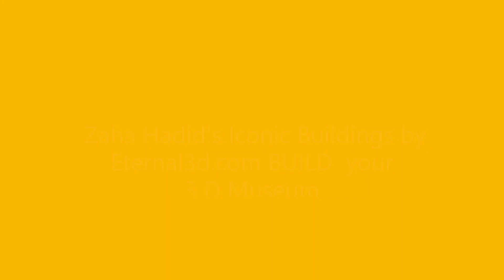Lois and Richard Contemporary Arts Center 2003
Lois and Richard Contemporary Arts Center (2003)  by eternal3d.com